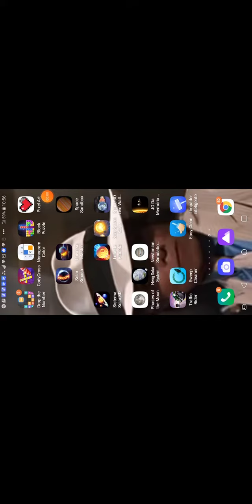nj 350 vs por tempo